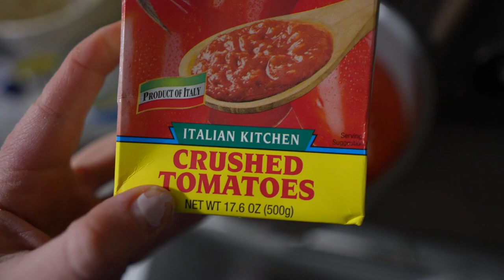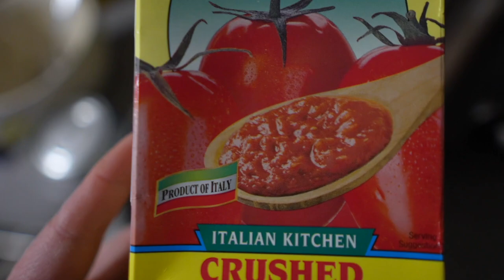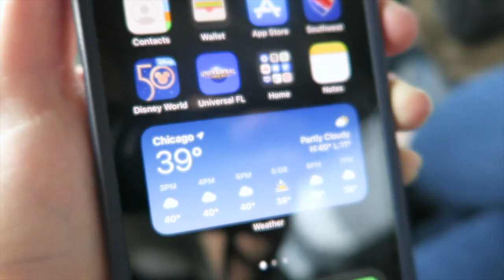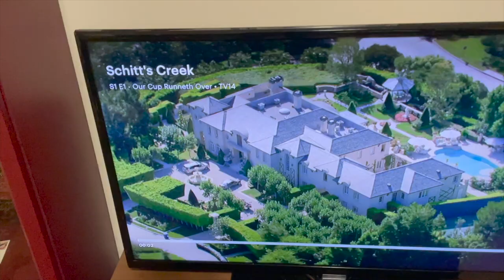Returning to a Special Place with Our Kids! | UIC Basketball & No Spend February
After a funky week we are so happy that it's Friday! Sarah chats about our no spend (kind of) February and a new Spotify playlist she loves (linked below). We rejoice as Peter finishes up work before decorating for Valentine's Day and Sarah cooks up dinner. On Saturday everybody piles in the car while our apartment has a viewing. The clock is really ticking on our time left here. It's a super special afternoon bringing the boys to the UIC Pavilion. This place is such an important piece of our family history. We're so happy to experience a basketball game with them. The night ends with Sarah baking the famous biscuits from Ted Lasso and they are GREAT. The recipe is below!